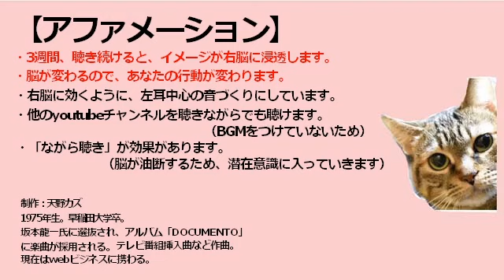アファメーション ポジティブ思考【私の心からネガティブな感情は全て排除されました】【BGMなし】